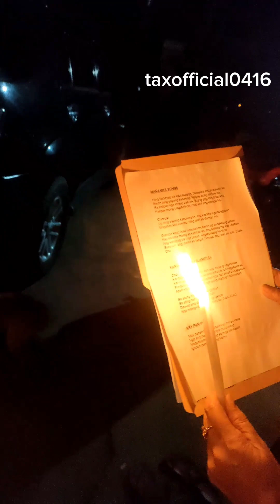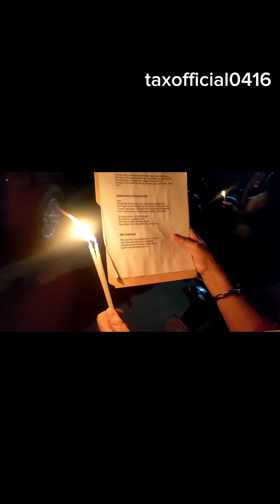Happy Birthday Tiya Bebie!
A surprise mañanita for Tiya Bebie on her birthday.